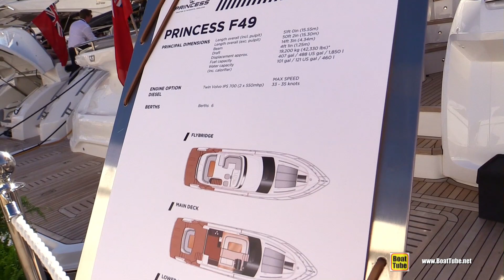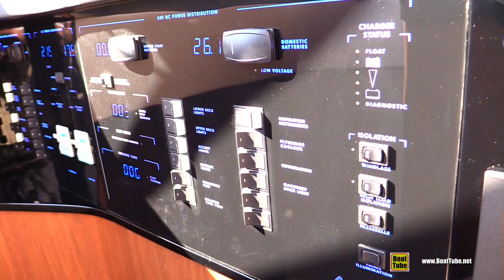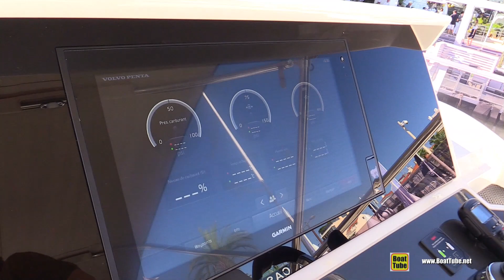2019 Princess F49 Yacht - Deck and Interior Walkaround - 2018 Cannes Yachting Festival